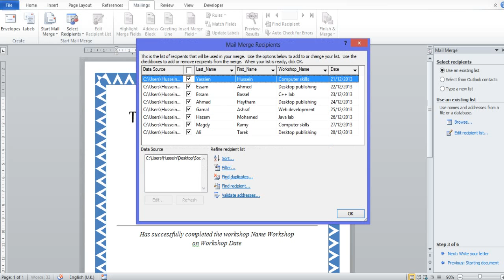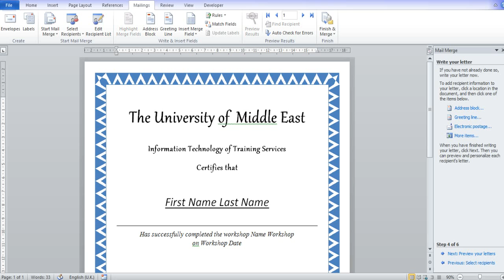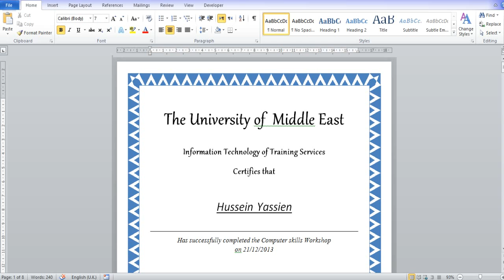How to mail merge (Arabic)